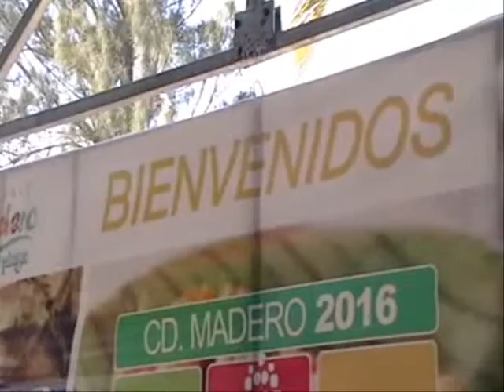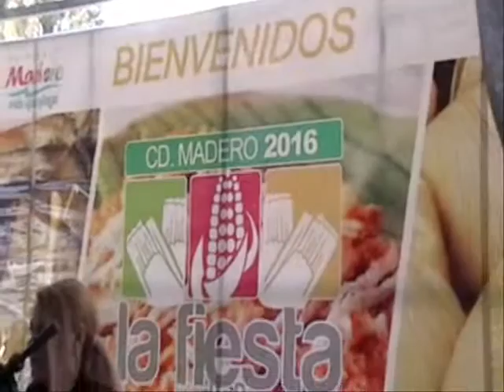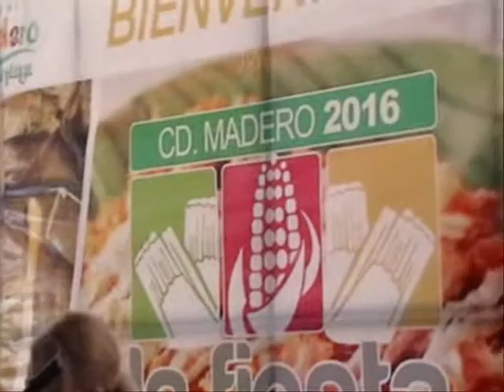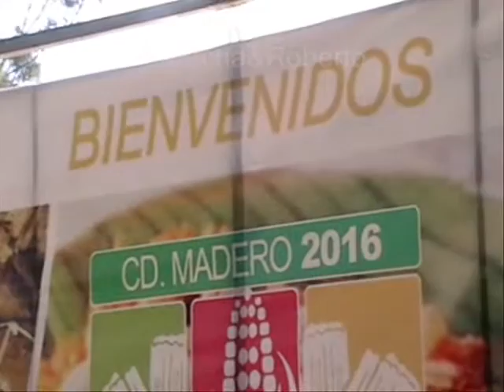1 Victor Hugo Ortiz Perez Tercer Feria del Tamal Cd Madero 2016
Descripción1 Victor Hugo Ortiz Perez Tercer Feria del Tamal Cd Madero 2016